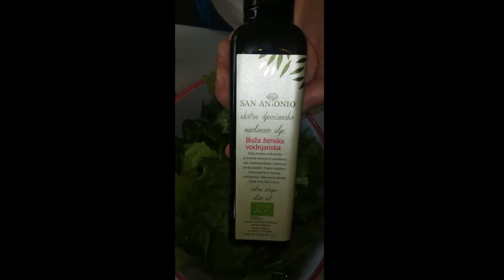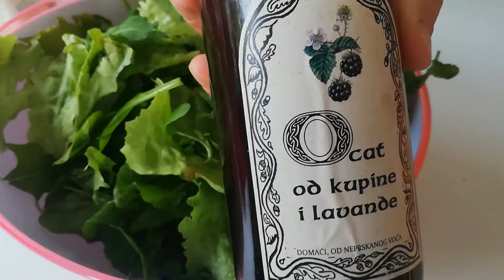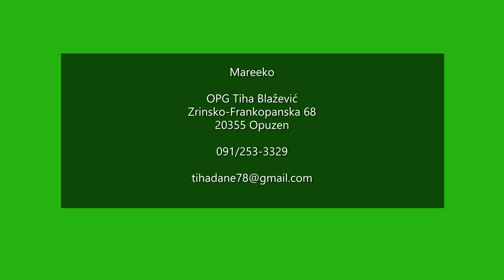Salata z čičokun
Salata, riga, radić i špinat
Česan
Ule od ulik
Ocat od ostružnice i lavande
Čičoka
Se trebe zmešat.

A za pit...
Sok od cejene mandarinke
Salata, rukola, radić i špinat
Češnjak
Maslinovo ulje
Ocat od kupine i lavande
Čičoka
Sve treba zmiješati.

A za piti...
Sok od cijeđene mandarine
Stancija St. Antonio d.o.o.
1. Maj 26
52215 Vodnjan
098/481-030
OPG Jasna Picek
Matije Gupca 109
32258 Posavski Podgajci

099/190-5592

OPG Mladen Kostanjevac
Ivana Zajca 13
42 000 Varaždin
042/331-975
Mareeko

OPG Tiha Blažević
Zrinsko-Frankopanska 68
20355 Opuzen

091/253-3329